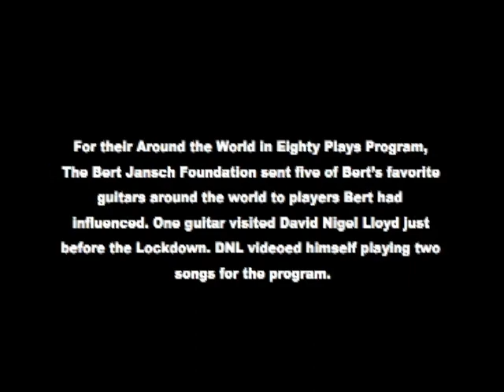2 songs for Bert Jansch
In 2021, David Nigel Lloyd performed two songs on the Graham Guitar, one of five guitars of the Bert Jansch Foundation's Around the World in 80 Plays program: "The Fall of Jack O'Lantern" and "At Hollywood and Western."